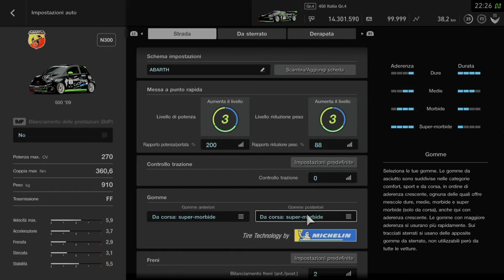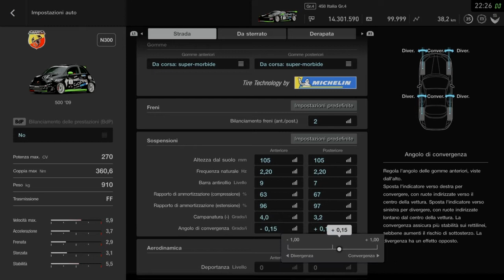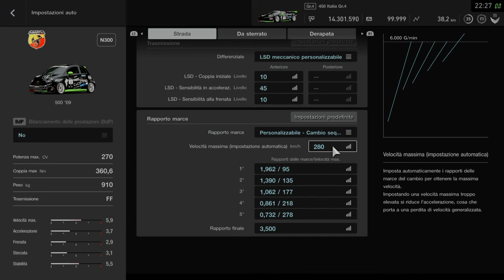GT Sport (Setup 500 '09 Abarth) Lupo Team Racing 2020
Gara Personalizzata + Setup auto LTR design 2020